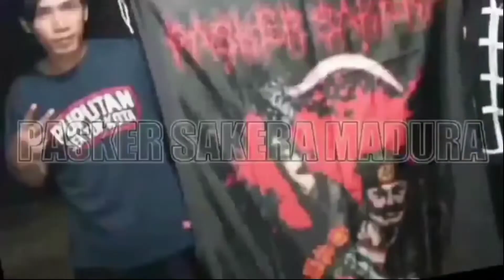SEBELUM DI TES DI G3MBL3NG DULU‼️IKSPI BANYUASIN